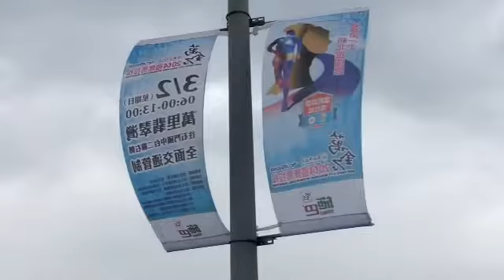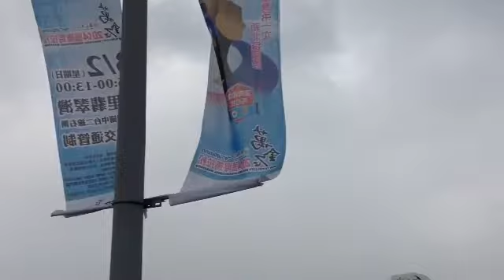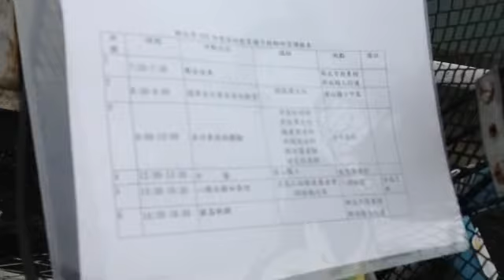金山清水濕地